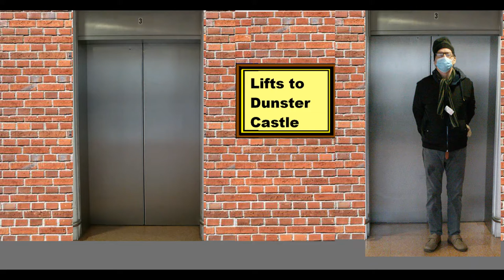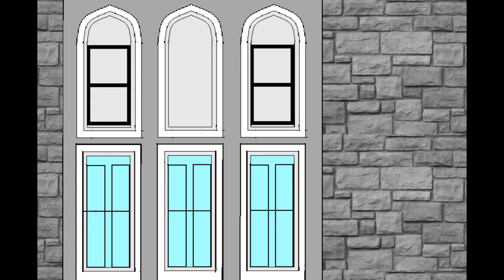Dunster Castle Lift and interiors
Dunster Castle Lift to save people going up a very long stairs.
Music Backing was Purcell Suite for Strings.
The interior shows the pantry and scullery and also some kitchens.
The long staircase take them to the bedrooms and billiard room.